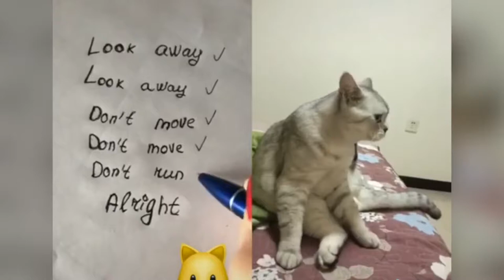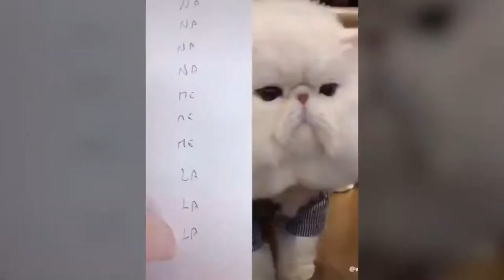Funny cats talking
If you see a clip that you own that you did not submit or give consent for use, we have likely received false permissions and would be happy to resolve this for you!